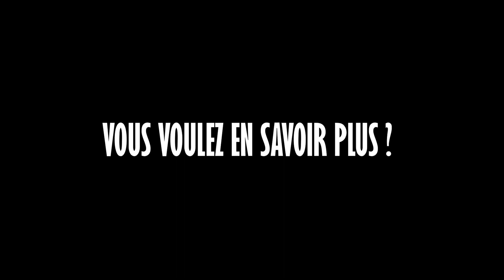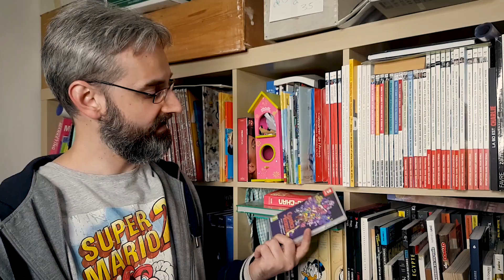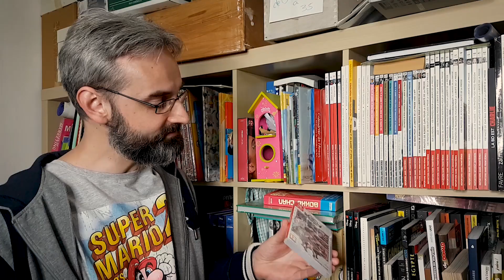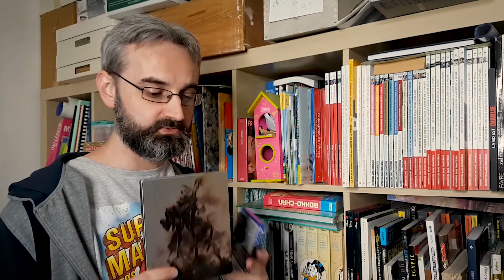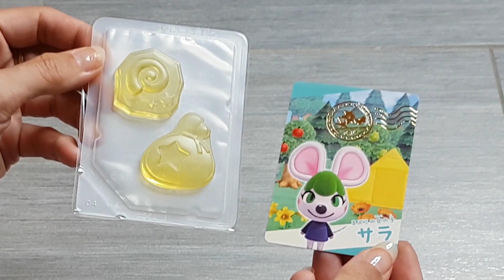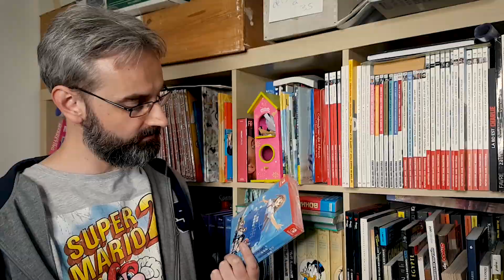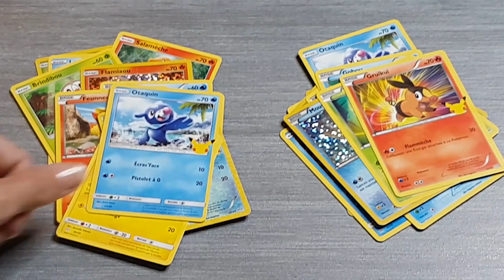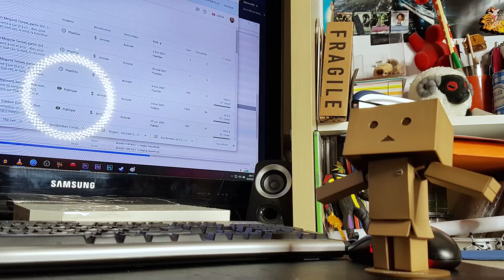Achats jeux vidéo avril 2021, Mario, Nier et ouverture de cartes pokémon (QUOI ?)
J'avais dit que je ne ferai peut-être pas de compte-rendu d'achats, et finalement, j'en fais un... alors que je n'ai quasiment rien acheté ! Donc j'en profite et j'essaye de nouvelles choses, comme des ouvertures de cartes Pokémon. Non, vous ne rêvez pas !! Oui, mais bon...

Musique OC Remix :

Joshua Morse - Castlevania III "Madd Forest"
Omni-Psyence, TeraCMusic - Chrono Trigger "Jewel of Enhasa"
XPRTNovice - Final Fantasy VI "Go-Go Gadget Gonkulator"
Flexstyle, XPRTNovice - Super Mario 3D World "Caravan Bowser"
Hyadain - Super Mario World "Super Mario Western Show"